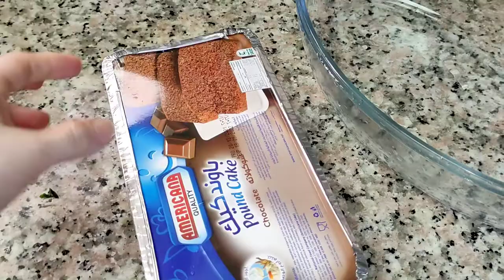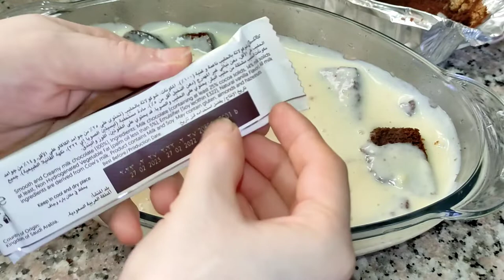Fruit Custard Trifle Recipe | Custard Trifle Pudding Recipe | Delicious dessert to treat yourself